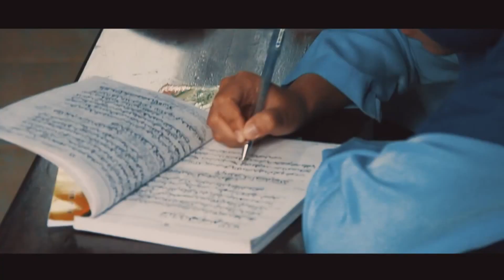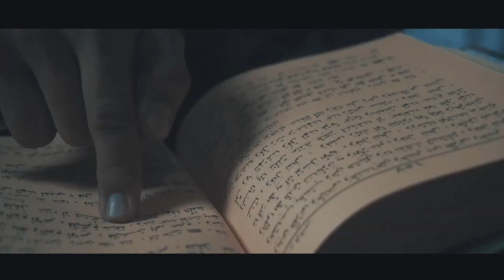VIDEO PROFIL PONDOK PESANTREN MAMBAUL HUDA KRASAK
^TOKOH PENDIRI
    Pondok Pesantren Mamba'ul Huda didirikan pada tanggal 17 Agustus 1944 dengan tokoh pendirinya :
1. Almaghfurlah Romo K.H Abdul Majid (nama sewaktu kecil "Slamet")

^^SEJARAH BERDIRINYA
    Pondok Pesantren Mamba'ul Huda yang berada di Krasak Tegalsari Banyuwangi Jawa Timur didirkan oleh Almaghfurlah Romo K.H Abdul Majid pada tanggal 17 Agustus 1944 (Satu tahun sebelum Kemerdekaan Indonesia). Beliau lahir di Jogjakarta, Pemuda Abdul Majid yang sewaktu kecil bernama Slamet, Dari pernyataan Santri Sepuh Abdi Ndalem Beliau (Bapak Malik) ada beberapa nama lain dari beliau, diantaranya (Luar Biasa, Slamet, Sorowito dan lain sebagainya). Kehidupan Beliau sangatlah sederhana seperti Bercocok Tanam (Macul), Memberi makan hewan ternak. Bahkan setiap orang yang baru pertama sowan ke Ndalem Beliau, Orang tersebut tidak tahu bahwasanya Beliau adalah Kyai. Beliau memuarakan pengembaraan panjangnya dari Jogja ke Krasak. yaitu sebuah tempat yang jauh dari perkembangan peradaban di Banyuwangi Jawa Timur. Di dusun inilah akhirnya Abdul Majid menetap dan menyebarkan ilmu kepada masyarakat luas. Maka, berdirilah Pondok Pesantren Mamba'ul Huda (PPMH). Dari pondok ini hikmah disebarkan. Di pondok ini pula, masyarakat berduyun-duyun datang sebagai santri, berkumpul dan Ngangsu kawruh Agomo, mencari himah Tuhan untuk menuju hidup yang memiliki arti dan nilai lebih.
    Maka untuk mengakomodasi itu, dikembangkanlah unit-unit kegiatan yang relevan dengan kebutuhan santri dan pesantren. Madrasah Diniyyah Miftahul Huda menjadi unit formal pertama yang dibangun di sini (tahun 1954). Menyusul kemudian MI, TK, MTs Mamba'ul Huda (1989), SMK Negeri (2005), PAUD dan Madrasah Aliyah Unggulan Mamba'ul Huda (Rabo, 22 Juli 2009), SMK NU Mamba'ul Huda (2014) serta lembaga-lembaga lainya. Karena Unit-Unit terus bertambah dan berkembang, maka dibentuklah Yayasan Pondok Pesantren Mamba'ul Huda (YPPMH) pada tanggal 14 Rojab 1408 H, Bertepatan dengan 29 Maret 1988. Dengan berdirinya Yayasan, maka unit-unit yang ada di lingkungan Pondok Pesantren mamba'ul Huda menjadi unit-unit Yayasan.

Acara Haul Masyayikh Mamba'ul Huda Ini juga diliput oleh NU Online Banyuwangi.

Santri Mada BISA
Santri Mada HEBAT
Santri Mamba'ul Huda Krasak LUAR BIASA

Semoga Barokah Selalu.

Mamba'ul Huda Krasak
Santri Mamba'ul Huda